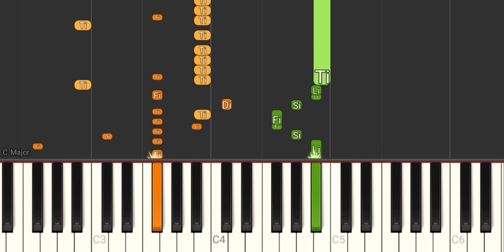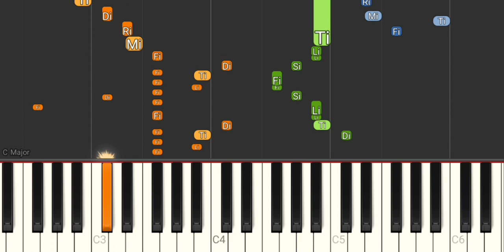Êxtase - Guilherme Arantes (Com Mão Esquerda) - Tutorial Piano Teclado Partitura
Link com letra e cifras para fazer o acompanhamento melódico, com a mão esquerda, no teclado
Você pode adquirir esta ou outras partituras das músicas postadas no canal, ao valor de R$10,00 à unidade, através de transferência PIX para a chave " " e encaminhando e-mail para " " com o nome das músicas cujas partituras deseja. As partituras serão encaminhadas para o seu endereço e-mail tão logo seja identificado o pagamento.